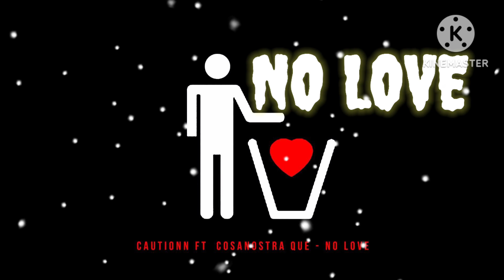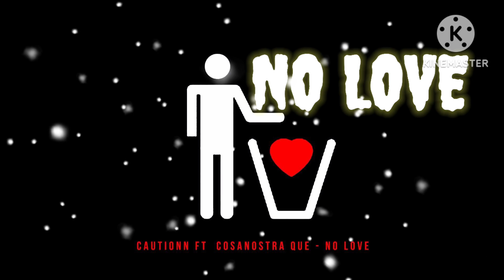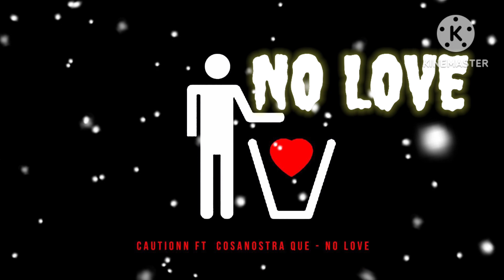No Love ( perfectly + slowly ) _ No music No life _